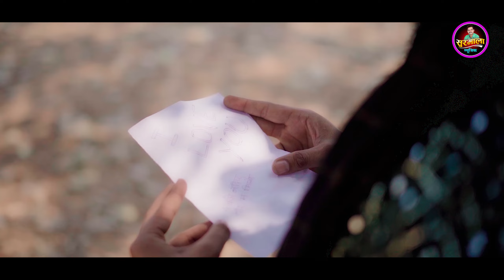much much Tor Muskana||मुच मुच तोर मुस्काना||ajay manikpuri||suprita||video song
much much Tor Muskana||मुच-मुच तोर मुस्काना||
ajay manikpuri||suprita||video song

Singer - AJAY MANIKPURI, SUPRITA PATEL

Song - much much tor muskana

Lyrics - AJAY MANIKPURI

Cast - DEV SAHU, SHASHITA SAHU

Director - MUKKU MAHI

Recoding - Hari Om Studio Kawardha

Camera/Editing - RAKESH KAWARDHA

Poster - KANHA CHANDRAVANSHI